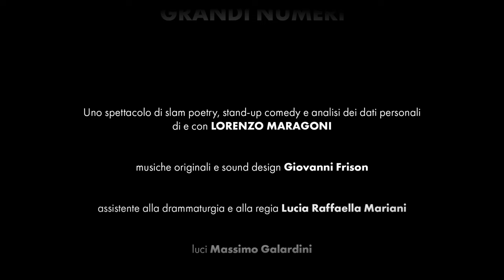Teaser - Grandi Numeri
GRANDI NUMERI
Uno spettacolo di slam poetry, stand-up comedy e analisi dei dati personali

di e con Lorenzo Maragoni
musiche originali e sound design Giovanni Frison
assistente alla drammaturgia e alla regia Lucia Raffaella Mariani
luci Massimo Galardini

coordinamento tecnico dell’allestimento Marco Serafino Cecchi
assistente all’allestimento Giulia Giardi
organizzatore di compagnia Daniele Filosi
cura della produzione Francesca Bettalli e Camilla Borraccino
ufficio stampa Cristina Roncucci
comunicazione Francesco Marini
foto e video documentazione Davide Santinello

produzione Teatro Metastasio di Prato/TrentoSpettacoli
con il sostegno di Fondazione Caritro/Provincia Autonoma di Trento